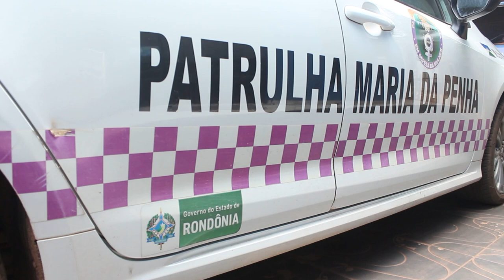AUTORIDADES POLICIAIS BUSCAM FORAGIDO DA JUSTIÇA POR ESTUPRO DE VULNERÁVEL EM ROLIM DE MOURA